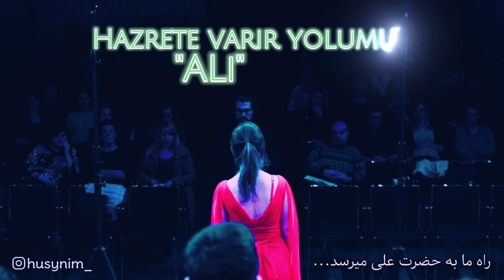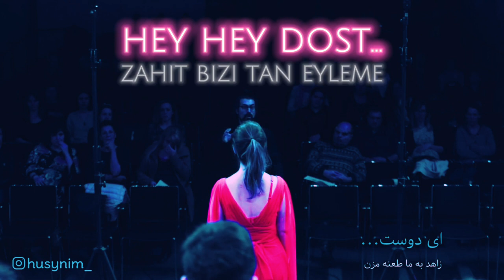Zahit Bizi Tan Eyleme | ترجمه شعر ترکی «زاهد بیزی طعن ایلمه»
Zâhid bize ta’n eyleme
Hak ismin okur dilimiz
Sakın efsane söyleme,
Hazret’e varır yolumuz
Sayılmayız parmağ ile
Tükenmeyiz kırmağ ile
Taşramızdan sormağ ile
Kimse bilmez ahvâlimiz
Halvetî yolun güderiz
Çekilip Hakk’a gideriz
Gazay-ı ekber ederiz
İmam Ali’dir ulumuz
Erenlerin çoktur yolu
Cümlesine dedik belî
Gören bizi sanır deli
Usludan yeğdir delimiz
Tevhîd eden deli olmaz
Allah diyen mahrum kalmaz
Her seher açılır, solmaz
Bahara erer gülümüz
Muhyî sana olan himmet
Âşık isen cana minnet
Elif Allah, mim Muhammed
Kisvemizdedir dâlimiz
(Muhyî)
✒️Şiir; Zahit bizi tan eyleme
📝Şair; Muhyîddin abdal
🎬Boğaziçi caz korosu (düz. Masis Aram Gözbek) - edit;@husynim_